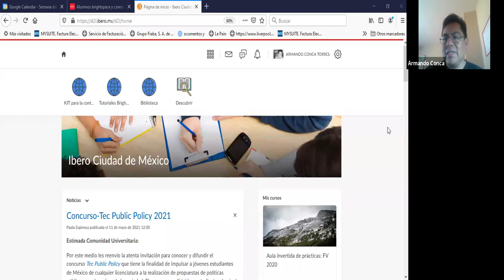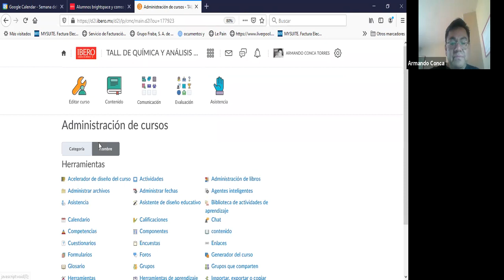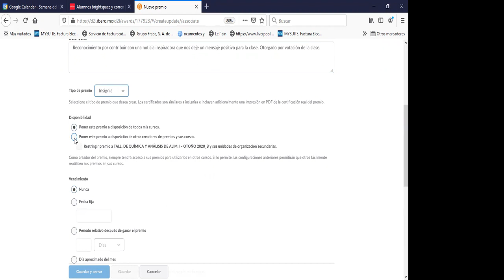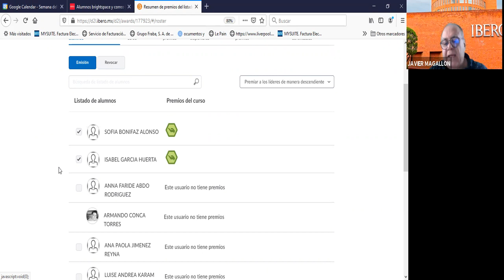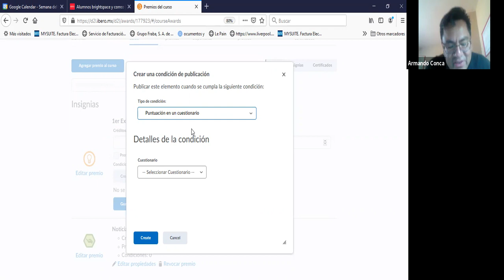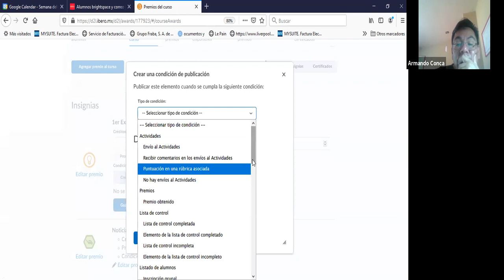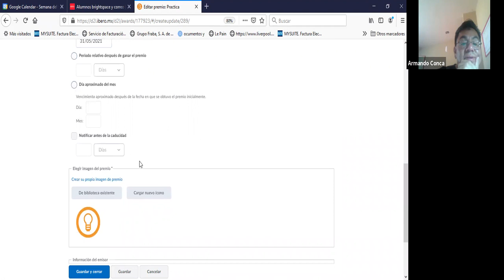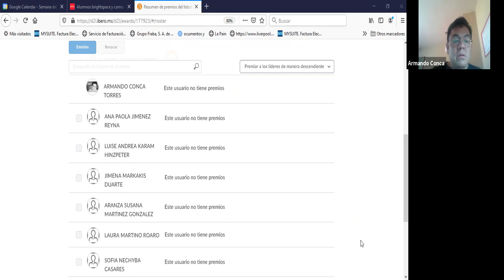Webinar - Premios con Brightspace